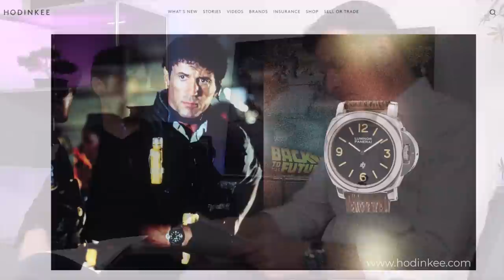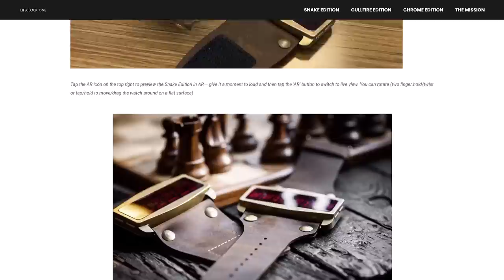TOP 10 - Berühmte Filmuhren, die man kennen muss | UhrenTALK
Im UhrenTALK sprechen wir über 10 berühmte Filmuhren, die man kennen muss. In den Hauptrollen:

Casio CA-53W
Omega Speedmaster Professional
Liveclock One "Snake Plissken"
Seiko "Arnie" H558-5009 und SNJ033
Panerai Luminor Base

In den Nebenrollen:
Panerai Luminor Marina PAM01313
Rolex GMT Master II 16710

Filme:
Zurück in die Zukunft
The American
Apollo 13
Phantom Kommando
Predator
Daylight
Die Klapperschlange - Escape from New York
Flucht aus L.A.

Zeitstempel
00:00 UhrenTALK - Die Vorbereitung
02:37 Red Heat
05:06 Zurück in die Zukunft
11:04 Pulp Fiction
15:17 The American
20:22 Apollo 13
24:18 Phantom Kommando
26:47 Predator
30:16 A View to a Kill
33:36 Wristcheck Thomas
34:20 Daylight
38:18 Die Klapperschlange - Escape from Nex York
40:42 Flucht aus L.A.
42:18 Wristcheck Mario